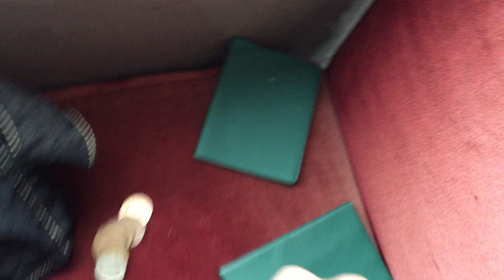10 April 2023